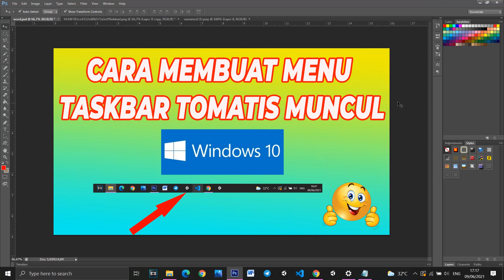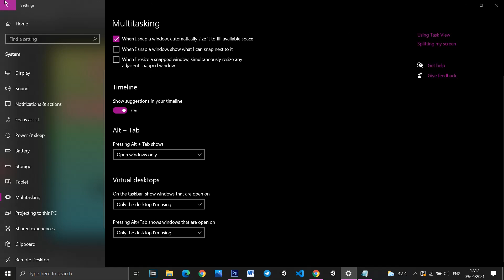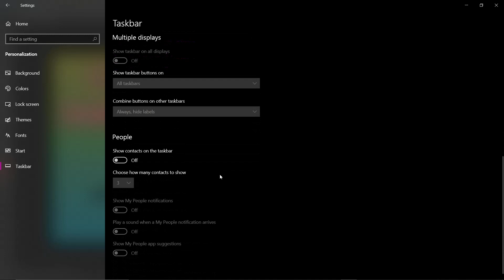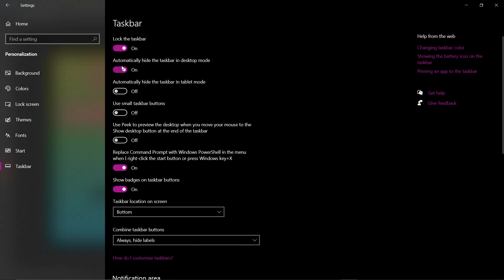Cara membuat menu taskbar muncul dan menghilang otomatis di laptop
hallo temen2 semua di kesempatan kali ini saya akan memberikan video tutorial bagaimana Cara membuat menu taskbar muncul dan menghilang otomatis di laptop

TERIMA KASIH